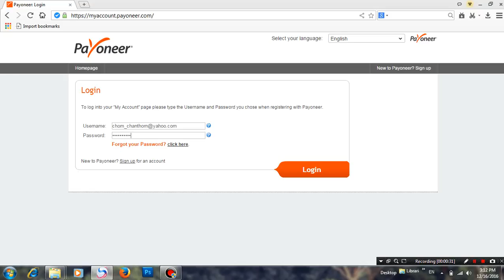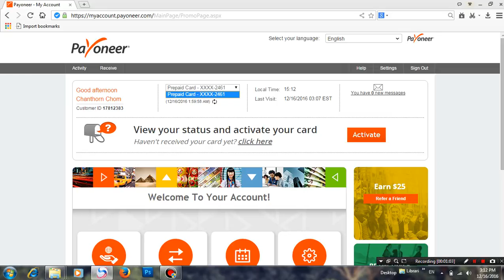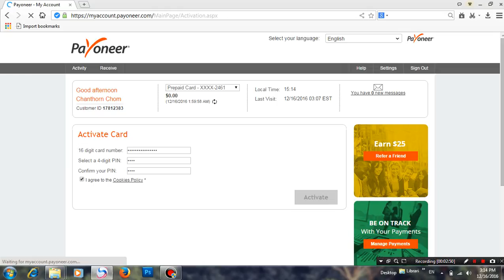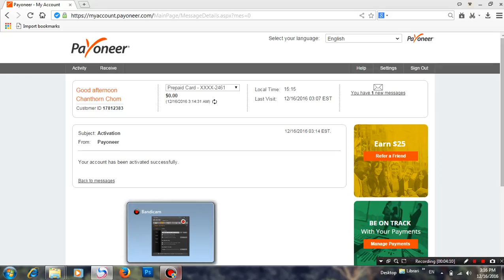How to Activate Payoneer Prepaid MasterCard - Speak Khmer - Youtube 2017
In this video, we show you how to activate your Payoneer Prepaid Debit MasterCard.
You can follow the steps on this video to activate your Payoneer Prepaid MasterCard
- How to activate Payoneer Prepaid Debit MasterCard
- How to activate payoneer master card 2017, 2018, 2019, 2020
- Sign up and get 25$ free in your account
- All about activating Payoneer Master Card